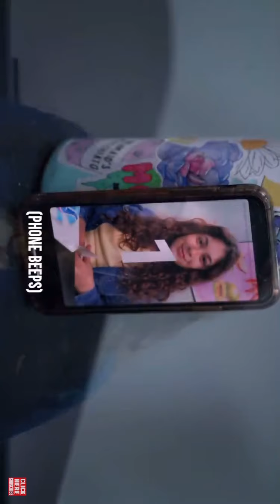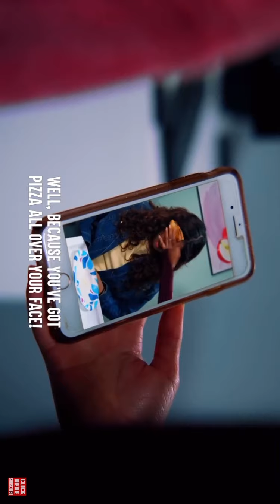Girl with acne wants to be an beauty influencer Dhar Mann!